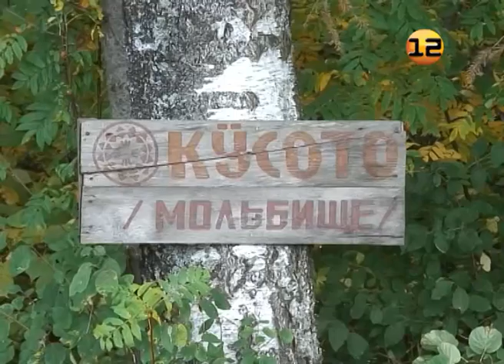Рубрика «Актуальное интервью»